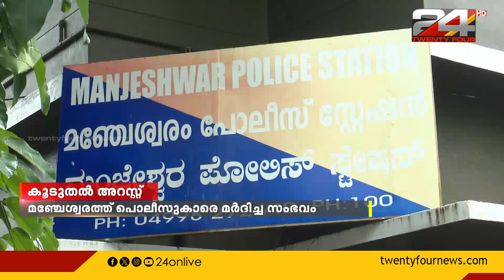കാസര്‍ഗോഡ് മഞ്ചേശ്വരത്ത് പൊലീസുകാരെ മര്‍ദിച്ച സംഭത്തില്‍ മൂന്ന് പേര്‍ അറസ്റ്റില്‍